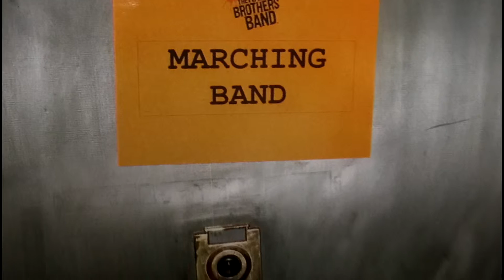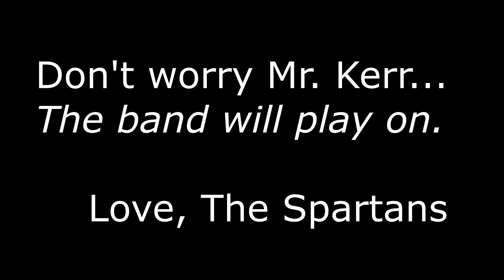Goodbye, Kerr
This is a mini Documentary on Mr. William Kerr, the band teacher at North for over 30 years. Mr. Kerr retired in 2015. This video was created by Sebastiano Ricci.